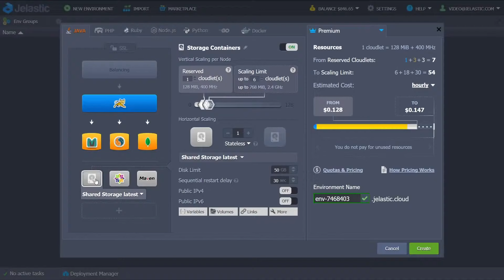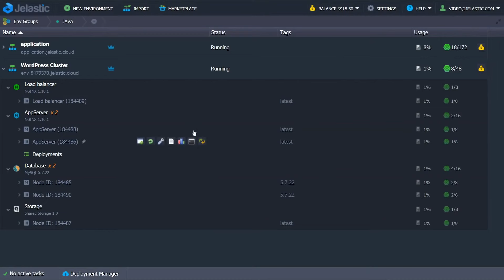Functionaliteiten cloudplatform voor softwareontwikkelaars - Previder PaaS+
Previder PaaS+ is een managed cloudplatform (PaaS) voor softwareontwikkelaars en webshop bouwers. De oplossing, genaamd Previder PaaS+, is een intelligent hostingplatform voor softwareapplicaties. Het managed platform is gebaseerd op Jelastic en ondersteunt de belangrijkste applicatiestacks en programmeertalen, zoals Java, PHP, Ruby, Node.js en Python. Het platform zorgt  ervoor dat de infrastructuur en besturingssystemen moeiteloos blijven draaien.